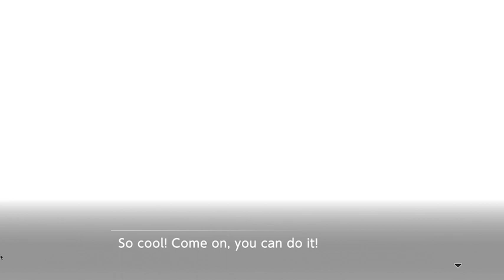Digimon Survive: Four Sovereigns Arc Ending Part 4/5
After defeating the 4 sovereigns we come up to the end of the game. The Last Section is broken up into 5 parts